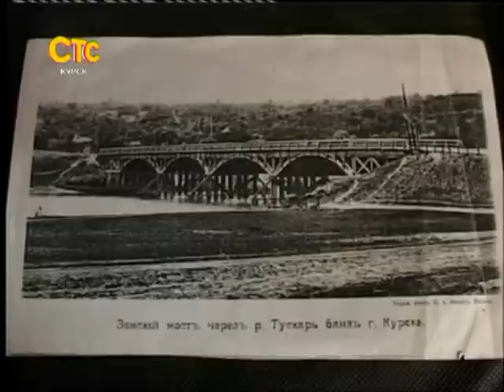СТС-Курск. Ретро карта. 19 июля 2013